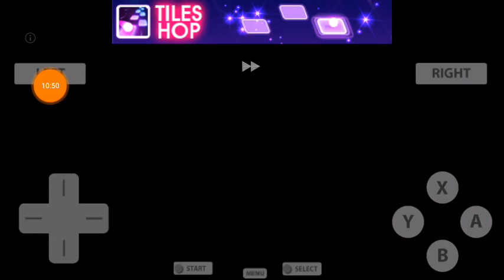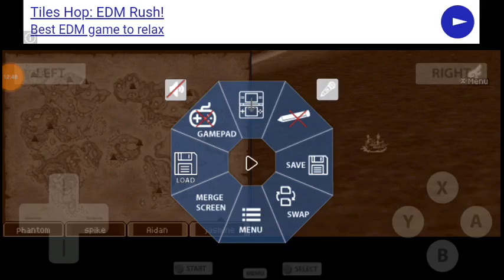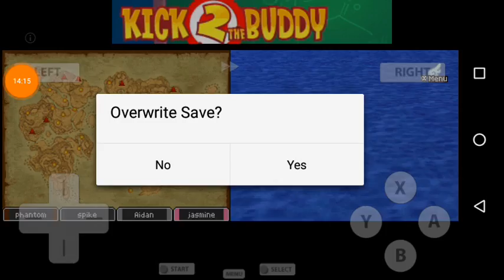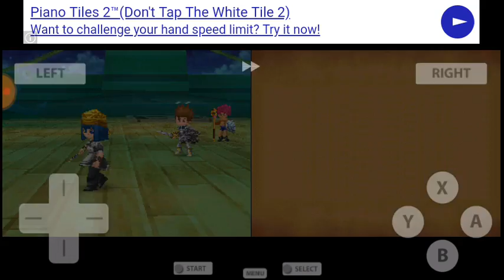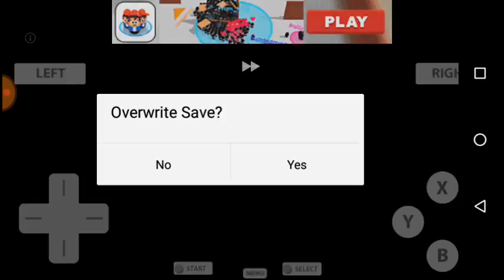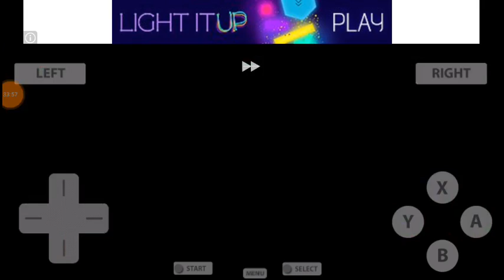Let's play dragon quest 9 Sentinels of the starry skies part 34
In this episode, I complete sidequests 56 and 57. I hope you enjoy :)